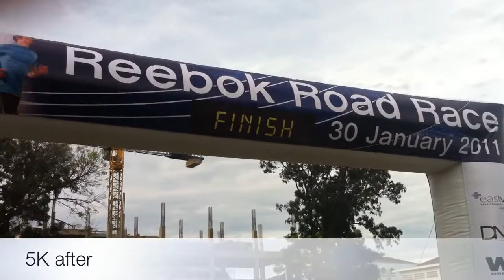Jakarta Race 5K 1st round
ISCI, Jan 30, 2011, 6:45AM